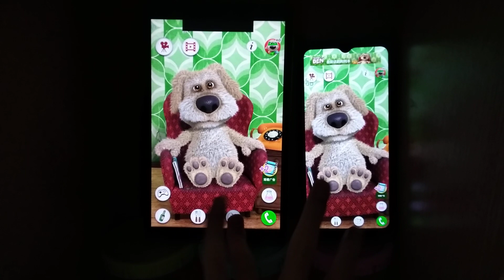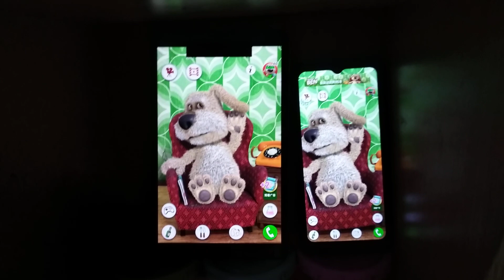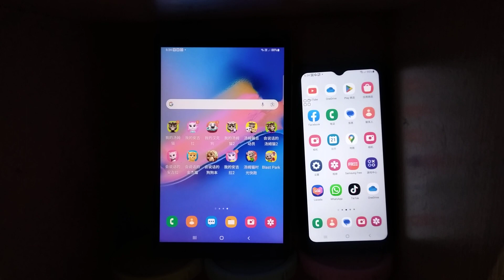Talking Ben Echo 16449